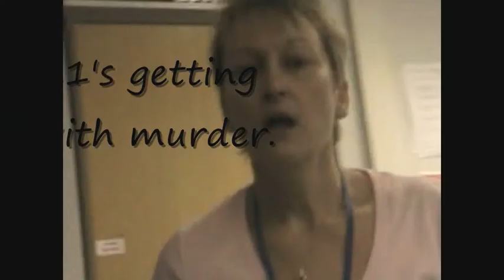Brayton College Year 11 Leaving Video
Video played in leavers assembly for Year 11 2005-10. Made by Jess Piercy